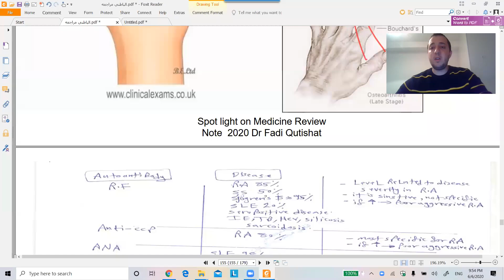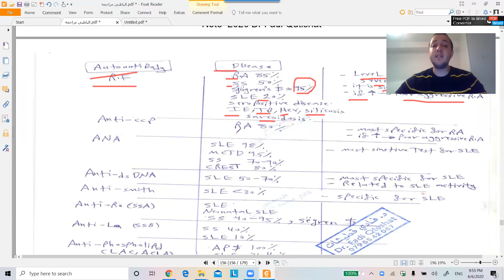Rheumatology Review 9 Rheumo serum markers Dr Fadi Qutishat 2020